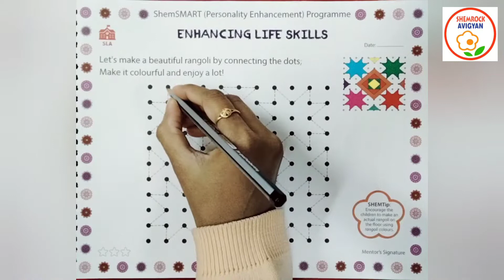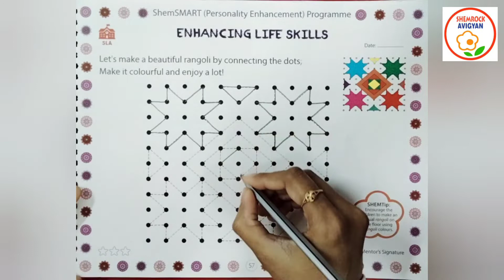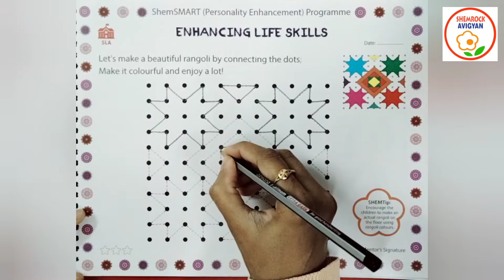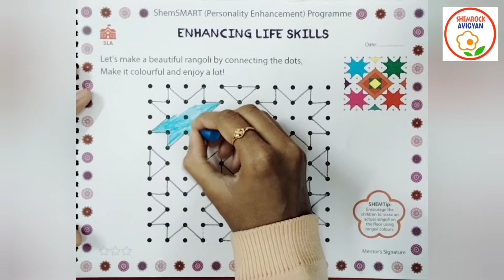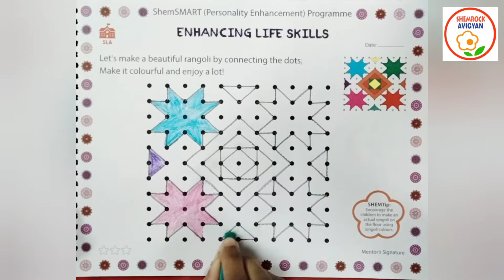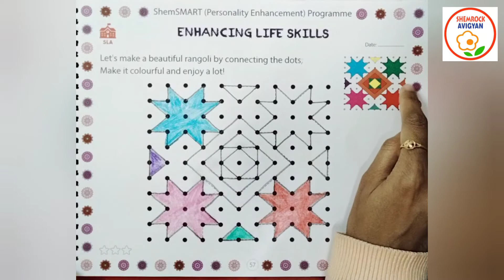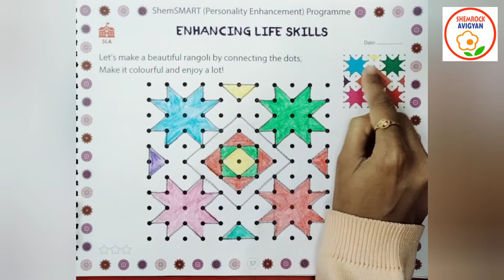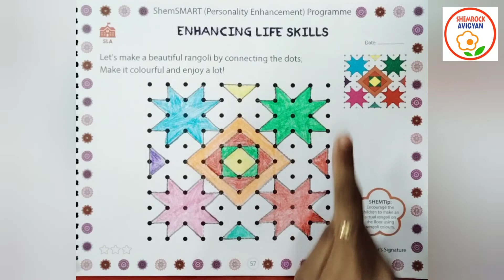ShemLessons (ShemCreative Hands-57)